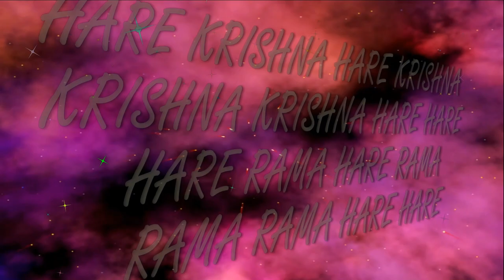31.12.2021 HARINAMA (New-year) ISKCON Dnipro Ukraine